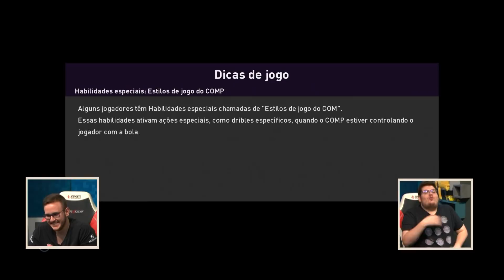PES 2020 - TUTORIAL DE MARCAÇÃO COM GUIFERA - DICAS DO BICAMPEÃO MUNDIAL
O "Pesando" está de volta com mais um vídeo de DICAS E TUTORIAIS no PES 2020. O nosso convidado especial, Guilherme GUIFERA Fonseca, passou para o nosso Casimiro um Tutorial de MARCAÇÃO. Confira e aprenda a marcar como o Bicampeão Mundial de Pro Evolution Soccer.

Produção: Allan Carvalho e Casimiro Miguel
Edição: Fernando Motta.

Programação do EI Games no Space e no Youtube:
Segunda, terça e quarta - No Youtube
Terça - Depois do Oriente Extremo, na faixa da 00h00, no Space e no Youtube
Sexta - Depois do Clube do Medo, na faixa de 01h30, no Space e no Youtube

Entre no grupo do EI Games no Facebook! Participe de debates, compartilhe seus memes e fique por dentro de tudo que acontece no mundo dos games!! Acesse

Instagram e Twitter: @octaviobuzz

Instagram e Twitter: @casimiro

Instagram e Twitter: @OEstagiarioDoEI